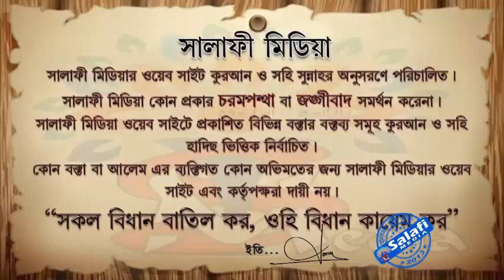যিকিরের গুরুত্ব ও প্রকরণ শাইখ মতিউর রহমান মাদানী